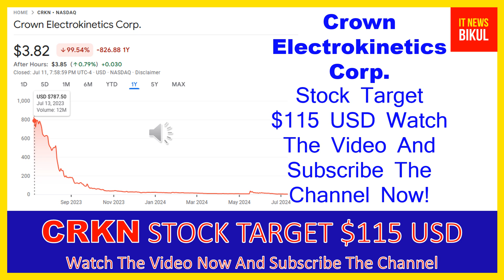CRKN Stock - Crown Electrokinetics Corp. Stock Breaking News Today | CRKN Stock Price Prediction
CRKN Stock - Crown Electrokinetics Corp. Stock Breaking News Today | CRKN Stock Price Prediction | CRKN Stock Price Target